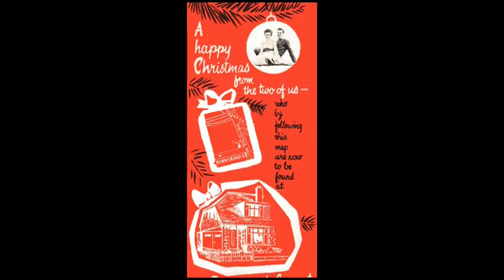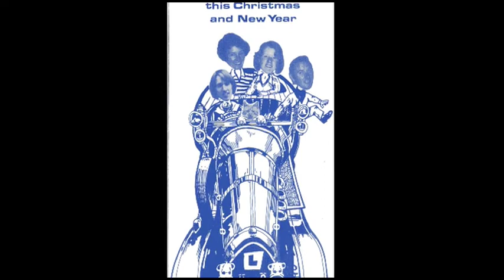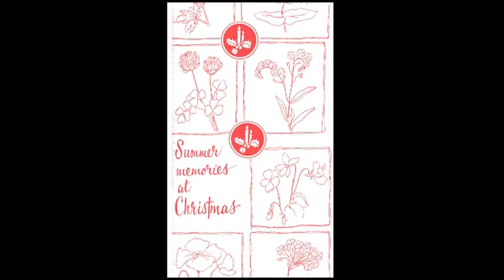50 Years of our family's Christmas cards